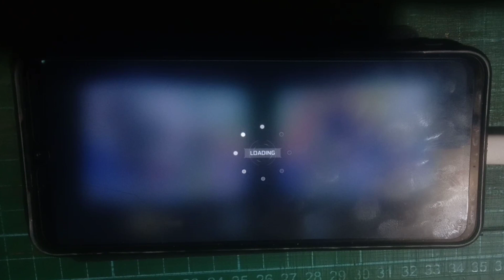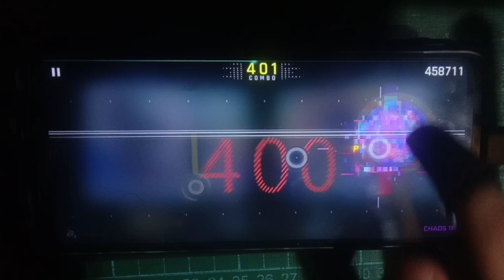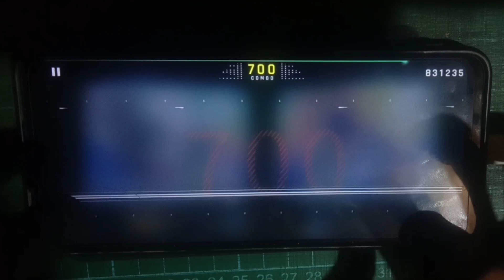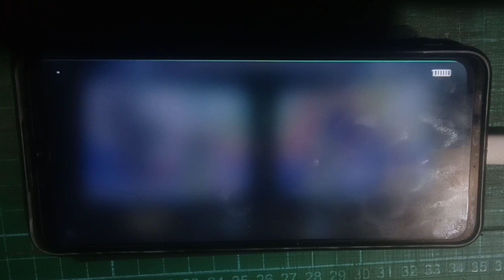EAjRock - Re:Boost (Chaos 11 MM) /Cytus 2 #50\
Well, that's a big long to play, but it was fun to play in CHAOS difficulty, but there are longer than I play, just be patient...